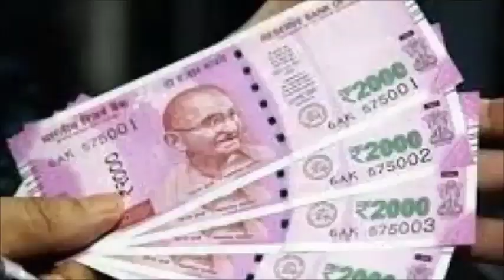2 काली मिर्च दबा दें यहाँ जो चाहोगे वही होने लगेगा